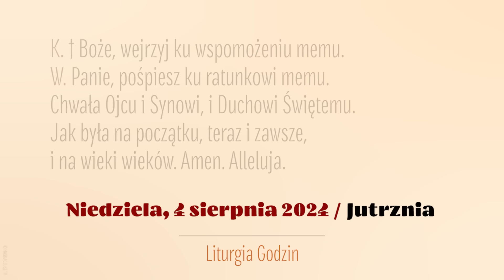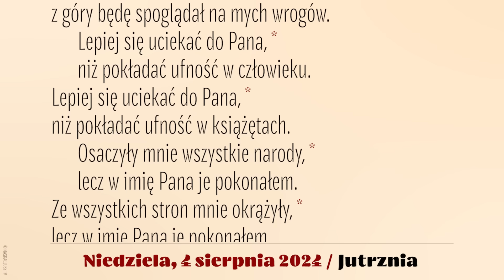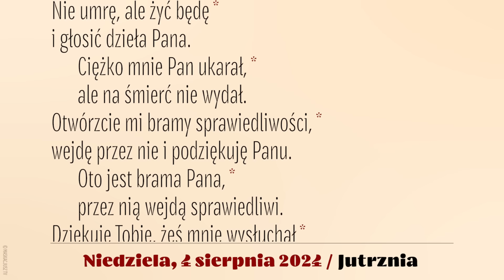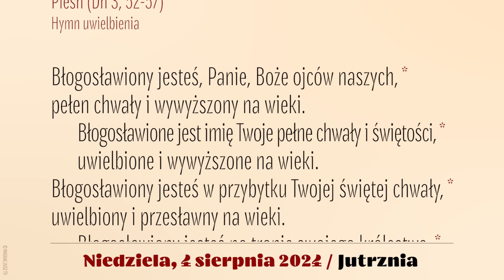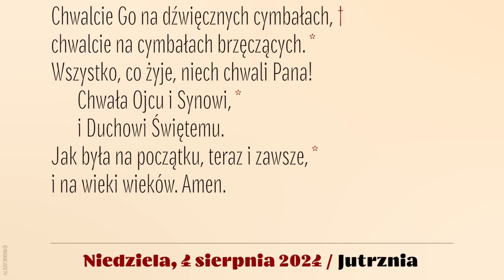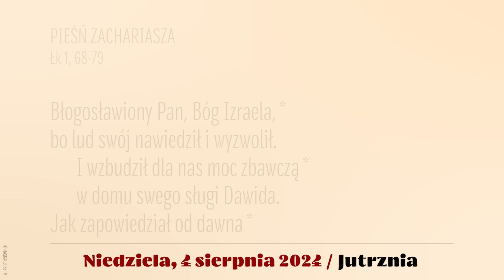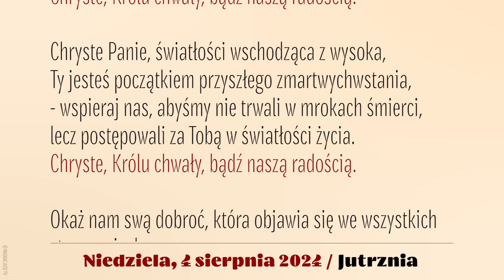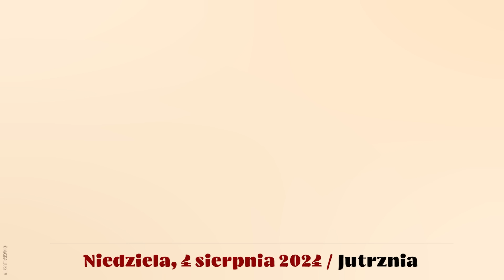Jutrznia | 4 sierpnia 2024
Brewiarz | Jutrznia
4 sierpnia 2024
XVIII Niedziela zwykła, rok B

Śpiew: Rafał Maciejewski
Lektor: Łukasz Głowacki
Montaż: MASKACJUSZ TV